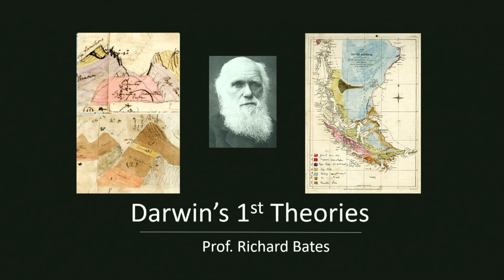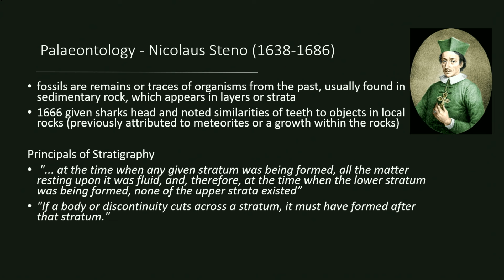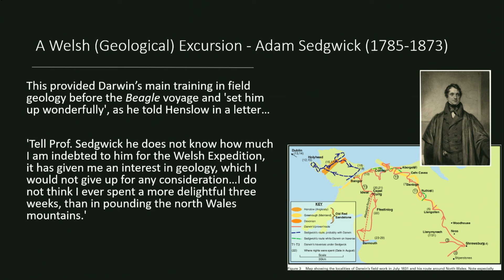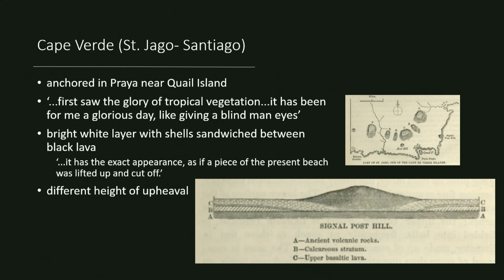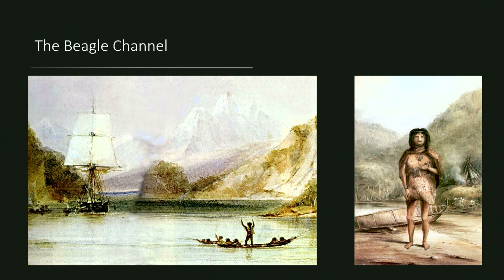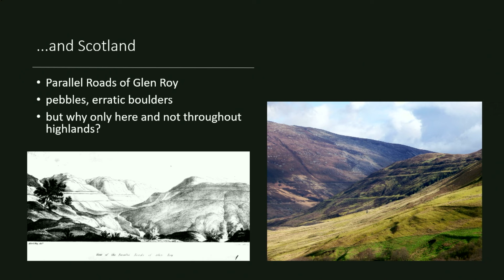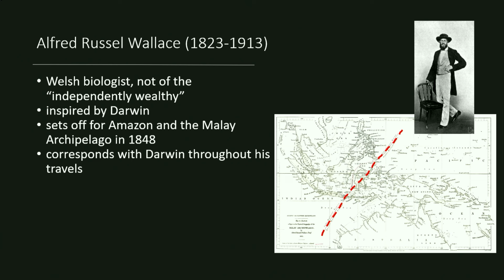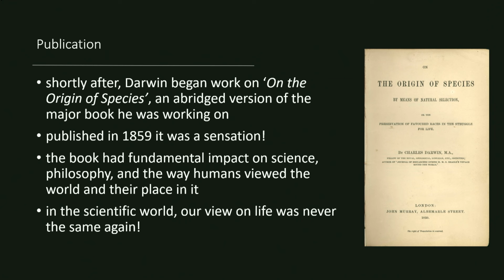Follow in the wake of the HMS Beagle with Professor Richard Bates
Explore South American natural history and geological research with Professor Richard Bates during his presentation, "Darwin and the Beagle." Delve into Charles Darwin's role as a naturalist during his transformative journey on board a British naval ship, the HMS Beagle. Professor Bates illuminates Darwin's groundbreaking discoveries from this South American voyage and explains their lasting impact on the field of natural history.

Broadcast on Viking.TV on February 4, 2024.